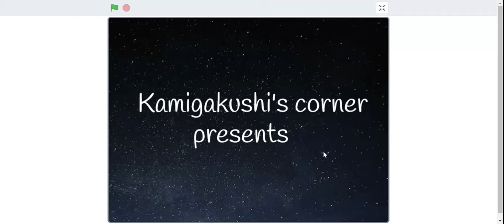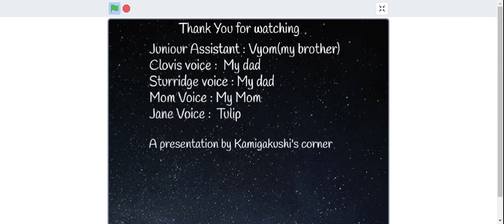The Hen by Saki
A short film made by Tulip Bose using Scratch Programming. This is an adaptation of the story "The Hen" by Saki.